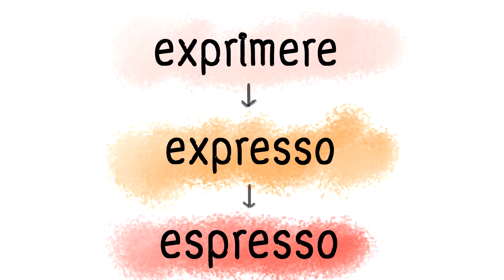ทำไม Espresso ไม่สะกดเป็น Expresso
เคยส่งสัยไหมคะว่าทำไม Espresso ไม่สะกดเป็น Expresso
เพราะมันคล้ายกับคำว่า express ที่แปลว่าด่วนเลย
รถด่วน express